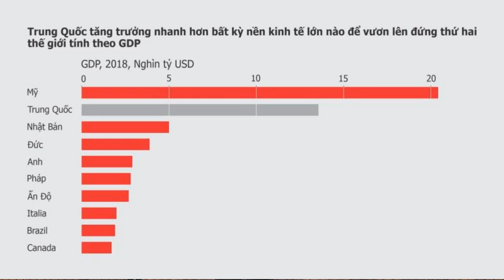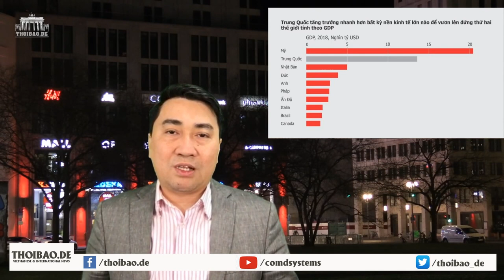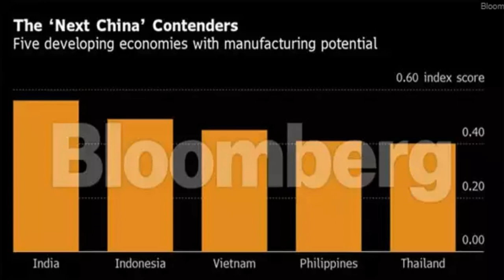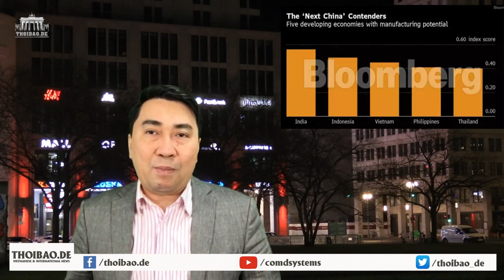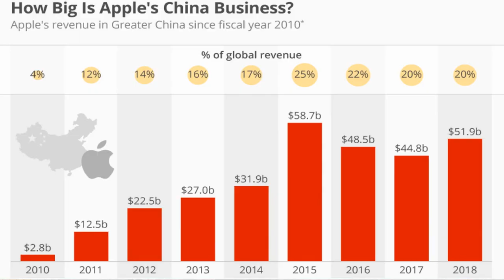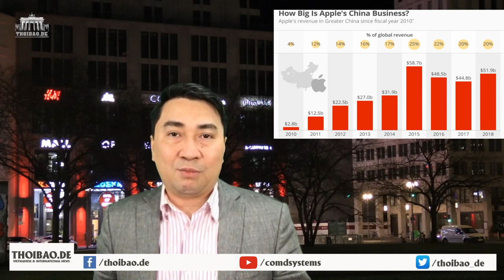Bị “phụ thuộc” - VN và thế giới có dám “chia tay” TQ?